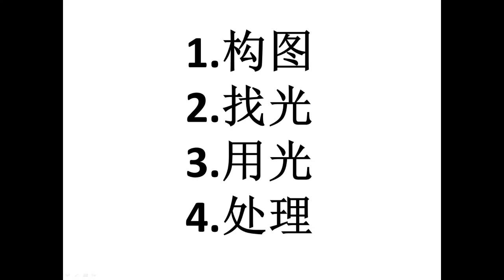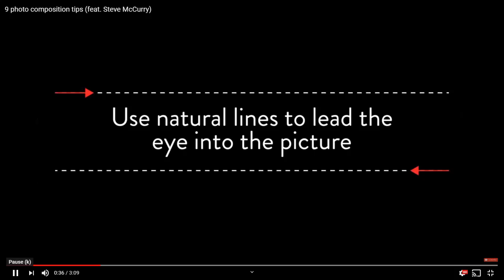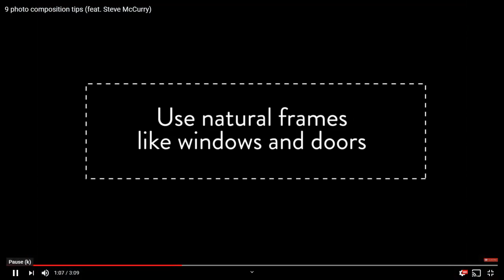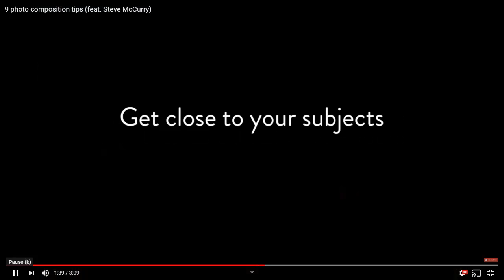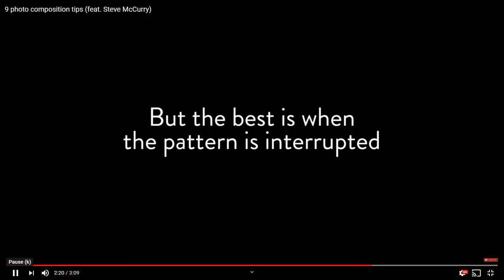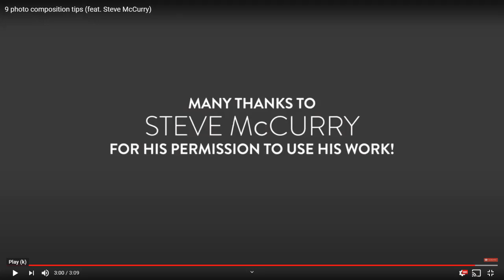摄影技术（1）构图技术 (feat. Steve McCurry)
讲解 - 龙光